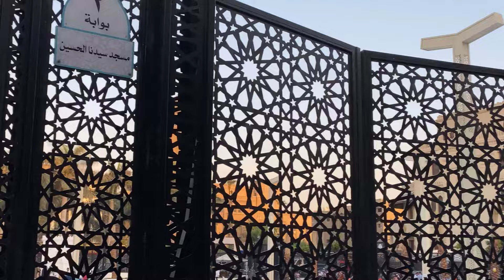القاهرة - جولة في خان الخليلي و مسجد الحسين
Cairo - Walking around Khan el Khalili and masjed el Hussein